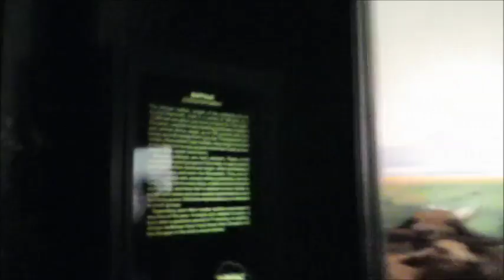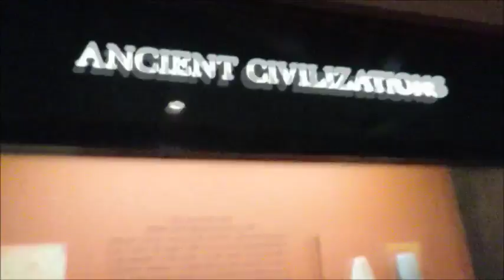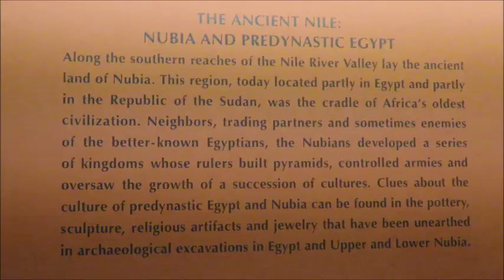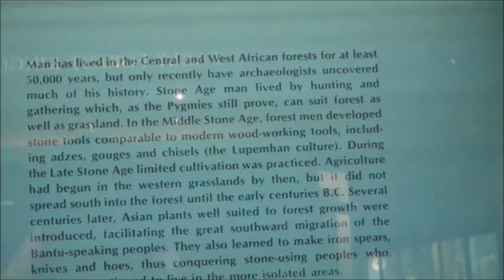My 2017 Trip To New York City (part 4/4)